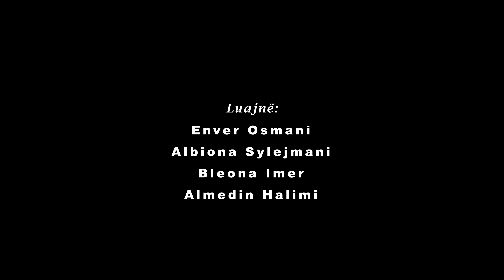TREGIME POPULLORE SHQIPTARE - "NJERKA E RE" PJESA E DYTE (PROMO)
NJERKA E RE PJESA E DYTË

Aktoret: Almedin Halimi, Albiona Sylejmani, Enver Osmani, Bleona Imeri.

Copying, re-uploading and illegally distributing this copyrighted work is strictly prohibited! All the material in this channel are product of "MUZIKE & FILM SHQIP"